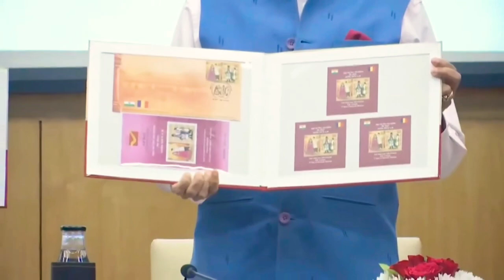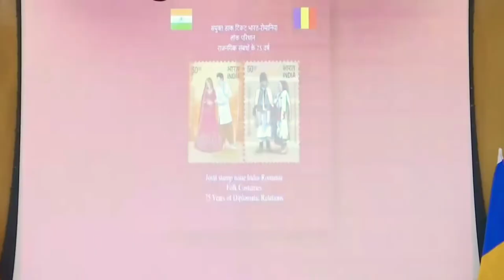Dr S Jaishankar and Jyotiraditya Scindia Speech at India Romania Commemorative Meet